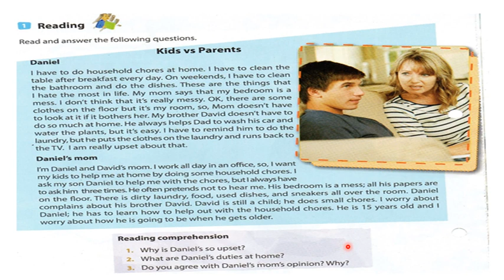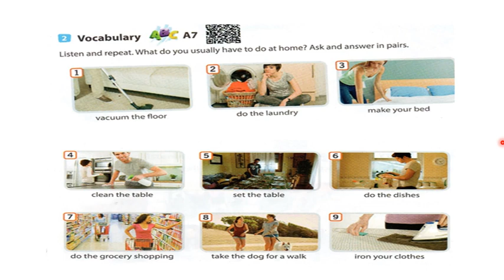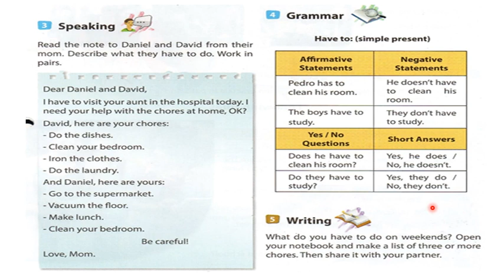ENGLISH: Simple Present Have To (4to Sec.)